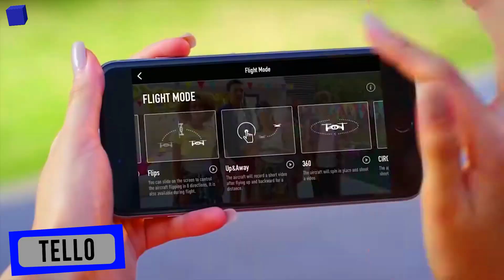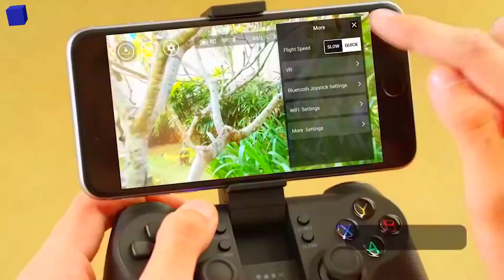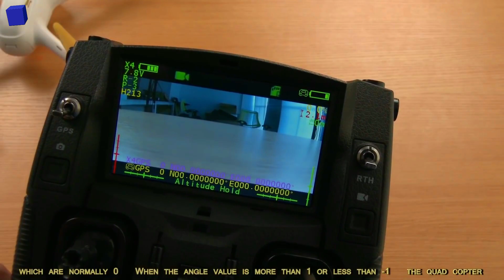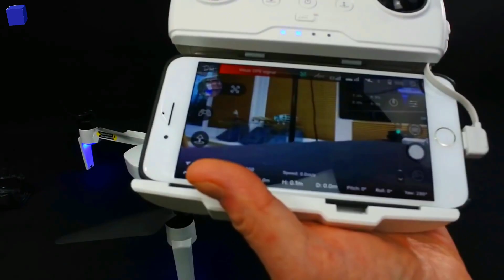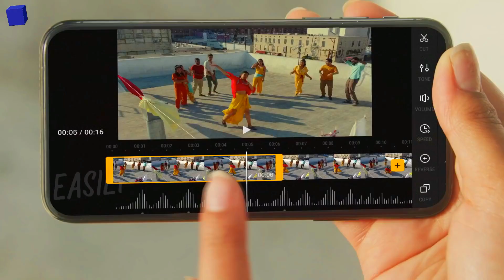🚀 7 Mejores DRONES calidad precio 2025 [Amazon, Aliexpress] || Drones baratos con buena CÁMARA 📸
💥 AQUÍ están los MEJORES DRONES Calidad-precio 2025 que puedes comprar en internet [Amazon, Aliexpress]. Los drones presentados en este video son drones de buena calidad a bajo costo 🚀 Son drones baratos y muy buena alternativa si eres principiante  y nunca has volado un drone o si deseas un drone como hobbie o pasatiempo. Algo a destacar es que son drones para todas las edades, fáciles de volar y sobre todo son drones con buena cámara para su precio. Son una buena manera de empezar en el mundo de los drones incluso si eres principiante son drones para principiantes e incluso también para niños.

Créditos a los siguientes canales con sus respectivos videos que fueron utilizados en partes de este video:

2) Tello

4)Hubsan H501s X4

5) Zino H117S

6) Mavic Minic

7) Mini 2

🚀 Tech Cube es un canal de YouTube sobre gadgets geniales que puedes comprar en Amazon, Aliexpress o en otras tiendas seguras de internet. En este canal verás los mejores productos tecnológicos, desde gadgets manipulados por nanotecnología, aprendizaje automático e inteligencia artificial (ai), hasta los mejores smartphones, transportes geniales, equipo de cámara, impresión 3d, robots, drones, y todo sobre tendencias tecnológicas. Podrás ver videos como "las billeteras tecnológicas disponibles en Amazon 2025", "los mejores robot aspiradores calidad precio 2025", "las mejores impresoras calidad precio 2025" "los mejores televisores 4K en cuanto a calidad precio disponibles por internet".

En cada video, te mostramos los 10 productos innovadores más útiles que debe tener.

En cada Top 5 o Top 10, verás cómo nos acercamos cada vez más a la tecnología del futuro.